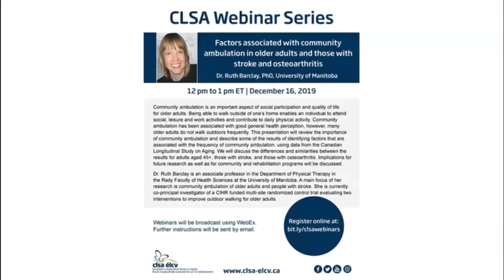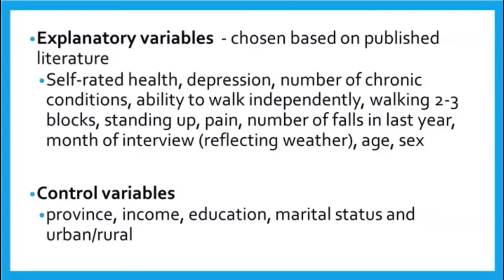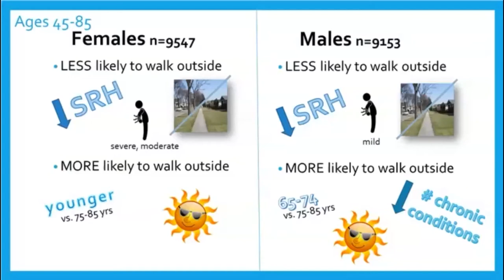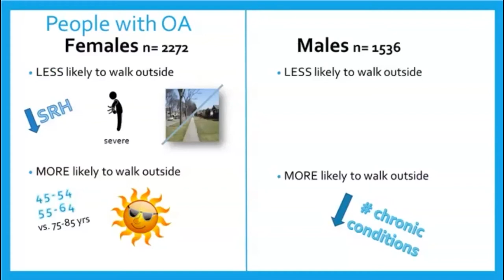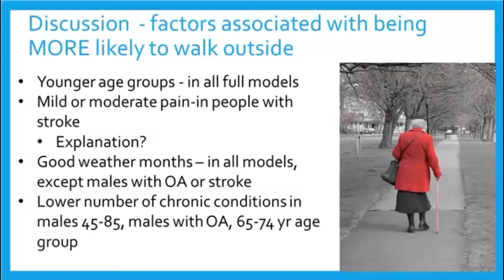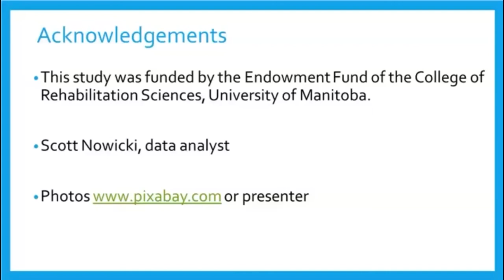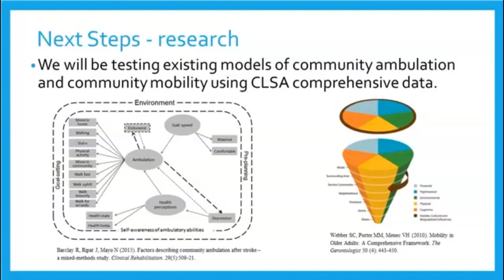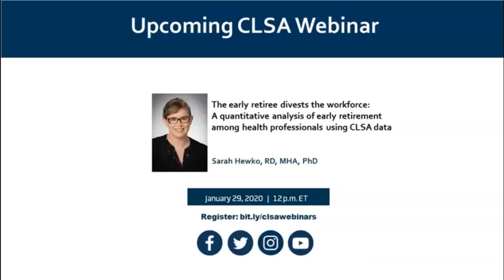Factors associated with community ambulation in older adults and those w/ stroke and osteoarthritis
Community ambulation is an important aspect of social participation and quality of life for older adults. Being able to walk outside of one’s home enables an individual to attend social, leisure and work activities and contribute to daily physical activity. Community ambulation has been associated with good general health perception, however, many older adults do not walk outdoors frequently. This presentation will review the importance of community ambulation and describe some of the results of identifying factors that are associated with the frequency of community ambulation, using data from the Canadian Longitudinal Study on Aging. We will discuss the differences and similarities between the results for adults aged 45+, those with stroke, and those with osteoarthritis. Implications for future research as well as for community and rehabilitation programs will be discussed.

Dr. Ruth Barclay is an associate professor in the Department of Physical Therapy in the Rady Faculty of Health Sciences at the University of Manitoba. A main focus of her research is community ambulation of older adults and people with stroke. She is currently co-principal investigator of a CIHR funded multi-site randomized control trial evaluating two interventions to improve outdoor walking for older adults.